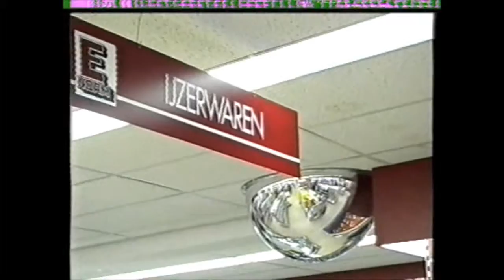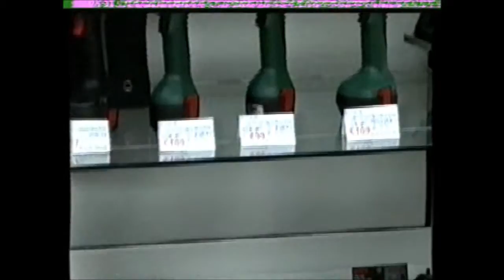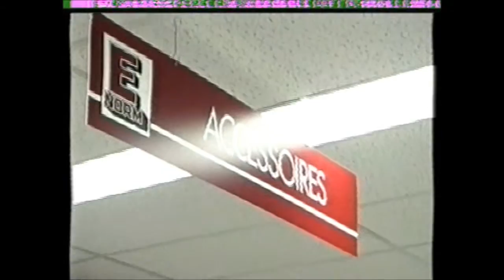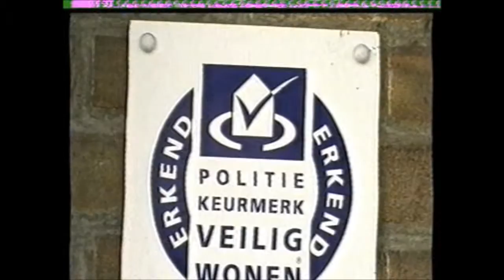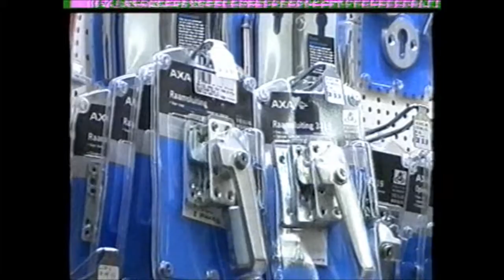Regio TV, 2001, Bedrijven in Bweging, Maas Heeft Het